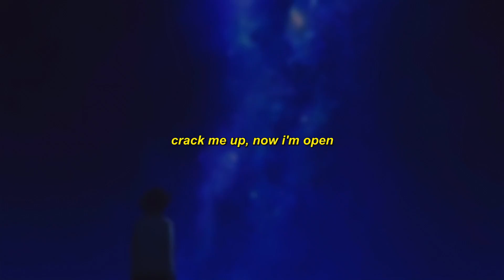rl & blxty - love [Lyrics / AMV]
Produced by bliss

Lyrics:
if you love me, can you show it?
i fell asleep from the motion
crack me up, now i'm open
sacrifice not chosen
(x2)

and i feel so defeated
stomach queasy
'cause you're the reason
for all this bleeding
i take a beating
season to season
now look how i'm treated
still medicated
and i was so hated
a feeling so jaded
can't see me, i'm faceless
i hide in the shadow
my soul feels so dirty
and i feel horrible, baby, i don't deserve it

sacrifice not chosen
(x2)

Akame ga Kill Anime Girl Anime Boy Sad Boy Sad Girl Sad Boy Vibes Sad Girl Vibes Sad AMV Alternative Sad Emo Plug Song Sad Song Sad Songs Song Sad Lyrics